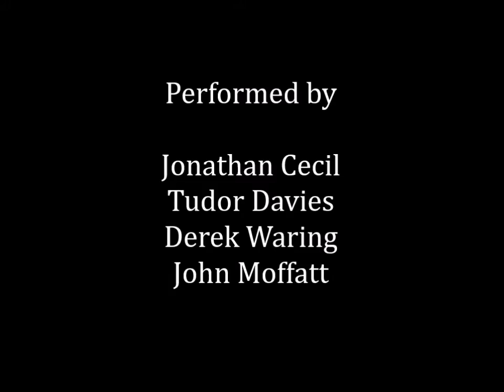Stately Homes of England by Noël Coward - Jonathan Cecil, Tudor Davies, Derek Waring, John Moffatt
1972, Sony